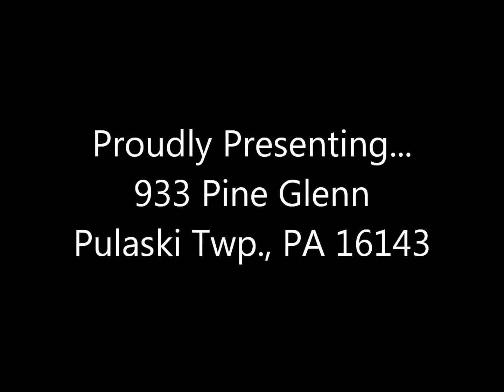933 Pine Glenn Road, Pulaski, PA 16143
You will love this artfully designed & masterfully crafted aspen style whitepine log sided home showcasing floor to ceiling windows, gleaming hardwood floors & open concept great rm w/2 story cathedral ceiling. Hosting a stone fireplace, hickory kitchen w/granite like countertops & dining area. Escape to the sanctuary of the first floor ensuite bath complete w/jetted tub & tile shower w/ frameless glass.  A loft game room, 3 bedrooms & bath complete the upstairs. Situated on 1.4 acre picture perfect lot.